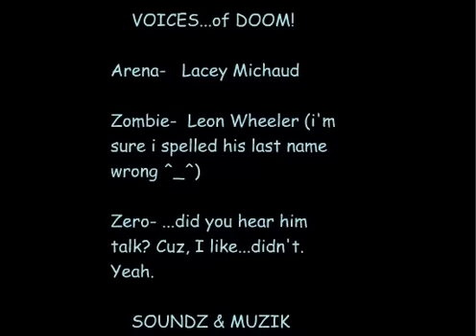Attack of the Zombies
another flash from the creator of Attack of the Evil TV note i did not make it.